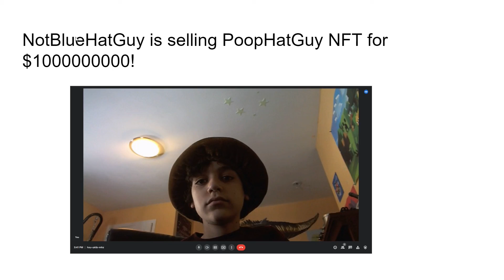how to LEGALLY acquire NFTs!